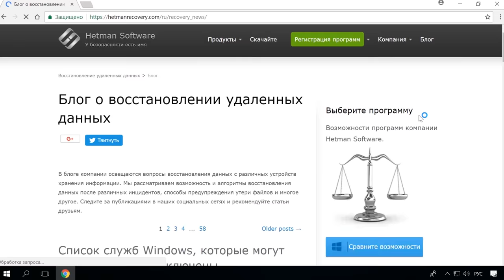Как разобрать ноутбук 💻 и почистить 🧹 его от пыли, если ноутбук греется 🌡️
👍 Смотрите как разобрать ноутбук, что бы почистить его от пыли и защитить от перегрева. Ваш ноутбук сильно греется или выключается во время игр и других ресурсоемких задач? Это наиболее распространенная проблема среди всех прочих с ноутбуками. В этом видео я расскажу, как почистить ноутбук от пыли, причем сделать это безопасно.

Содержание:
00:00 - Вступление;
1:15 – Что понадобится для очистки ноутбука от пыли ?
1:58 – Процесс снятия крышки
3:47 – Очистка вентилятора и радиаторов
5:50 – Замена термопласты на процессоре и видеокарте
26:23 – Заключение

Если Ваш ноутбук становится горячим или выключается сам по себе в самый неподходящий момент, а вентилятор ноутбука гудит и шумит громче чем обычно, наиболее вероятная причина этого — перегрев. И скорее всего – это последствие того, что ноутбук натянул в себя пыли и мусора.

На этом всё.

Другие видео: Почиститьноутбук, ГреетсяНоутбук, ТормозитНоутбук.